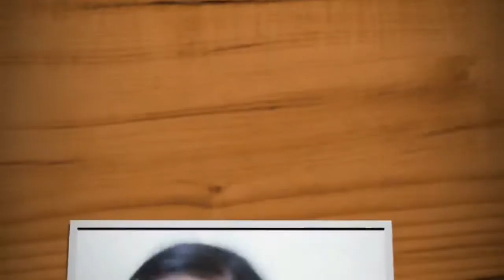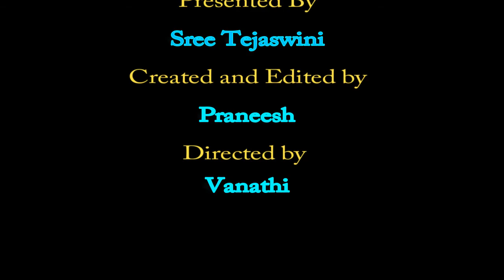How to make easy paper house step by step | standing house | origami house | Teju's hub | DIY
How to make easy paper house step by step | standing house | origami house